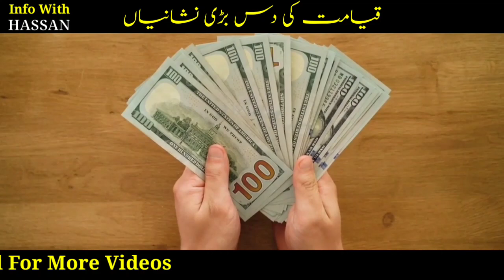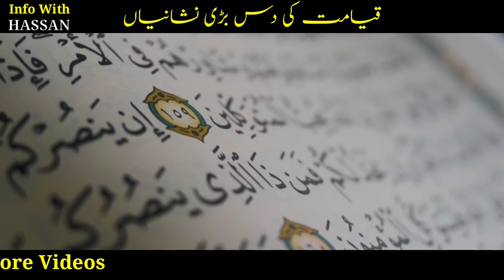Qayamat Ki 10 Badi Neshanian | Ten major signs of the Day of Judgment | info with Hassan